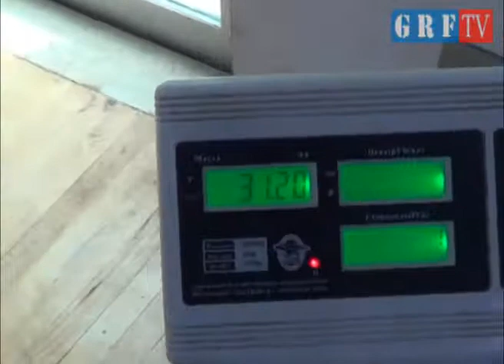Most consecutive thumb push-ups with 30 Kg pack - David Zhorzholiani (GRF TV)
დავით ჟორჟოლიანმა (საქართველო) წოლბჯენში ცერა თითებზე 30--კილოგრამიანი ტვირთით შეასრულა ზედიზედ 20 აზიდვა 2013 წლის 19 ოქტომბერს, მარნეულის სპორტულ კომპლექს "ათაჰოლდინგ ცენტრში", თენგიზ ნავერიანის სახელობის ძიუდოს საერთაშორისო ტურნირზე (მარნეული, საქართველო).

David Zhorzholiani (Georgia) performed 20 consecutive push-ups on his thumbs with 30 Kg pack on 19 October 2013 at the Marneuli Sport Complex "AtaHolding Center" during the Judo international tournament named after Tengiz Naveriani, Marneuli, Georgia.

საქართველოს რეკორდების ფედერაცია / Georgian Records Federation